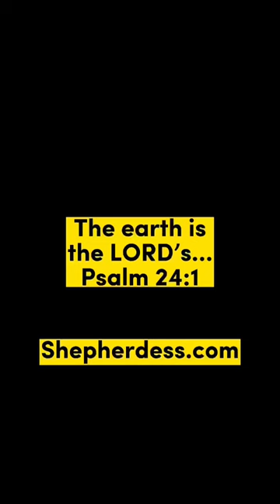WHAT DO SHEEP EAT? | Sheep Farming for Beginners in the USA